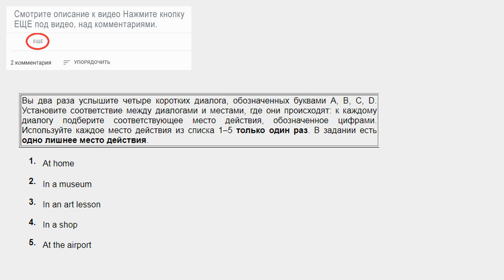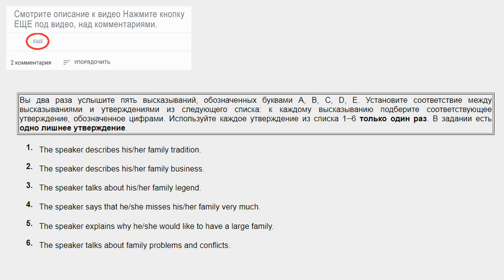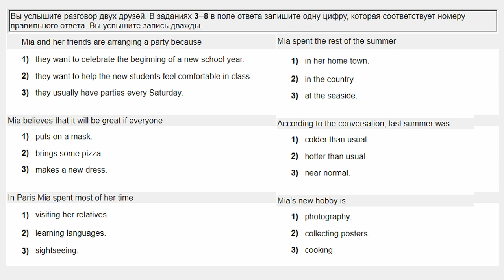Английский pre intermediate, аудио английский средний уровень, диалоги на английском среднего уровня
Аудио английский средний уровень, английский pre-intermediate. Слушайте диалоги на английском для среднего уровня.

Задание 01
00:00 - dialog A
00:43 - dialog B
01:28 - dialog C
02:10 - dialog D

Задание 02 (family)
02:51 - speaker A
03:24 - speaker B
04:02 - speaker C
04:42 - speaker D
05:20 - speaker E

Задание 03-08
06:07 - большой диалог

Ответы:

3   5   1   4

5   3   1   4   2

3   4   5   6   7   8
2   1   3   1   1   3

Dialogue А.
A: Today we are going to talk about how to draw a portrait. You know lots of artists who painted portraits, don't you?
B: Yes, we do. I know some of them also painted self-portraits, but I'm not sure what it means...
A: It means that the artist created the portrait of himself. We'll talk about that type of portrait later.
B: Are we going to draw self-portraits too?
A: Yes, we are. But much later on. Otherwise I'm afraid they'll look like self-caricatures.

Dialogue В.
A: Oh, Toni! Here you are at last!
B: Hi, Jack. Sorry for keeping you waiting. The flight was delayed 30 minutes and then it took me some time to find my suitcase in baggage reclaim.
A: Let me help you with it. Oh, it's heavy! And what's in the package?
B: Careful! It's the picture I bought in Rome. The artist is unknown, but it looks valuable. And the colours are very nice.
A: If it were really valuable, they wouldn't have let you through customs. Anyway, let's go, the taxi's waiting.

Dialogue С.
A: I really think we should change something here. Our flat looks too traditional, too boring. It's very old-fashioned.
B: Ok, ok, don't get so excited about it. What would you like to change?
A: Everything. We can start with my room. If we paint the walls yellow, it'll look nicer. And we need to buy new furniture.
B: But I like the furniture there. I don't mind painting the walls, but let's leave the furniture as it is.

Dialogue D.
A: Can I help you?
B: Yes, please. I want to buy a present for my nephew. He's turning eight next Saturday.
A: Well, we have a wide choice of educational toys. What's he keen on?
В: Не likes to play active games... And he likes to draw.
A: Have a look at this kids' painting set then. It has several colouring books, watercolours, brushes and pencils. It's a great present, and it's not very expensive either.

Speaker A. I'm the only child in the family, and I've always envied my friends who have brothers and sisters. I really think that it's great when children can play together and support each other — it teaches them how to take care of other people, how to be kind and helpful. Brothers and sisters usually support each other when they become adults. I think it's very comforting to feel that support.

Speaker В. One of my earliest childhood memories is about a steel set of medical instruments. Our grandmother told us that it’d belonged to her father who’d got it from his teacher — a famous doctor. During the war my great granddad was wounded and taken to hospital. Still weak, he helped the doctor during the operations as there were no nurses. Now the set of medical tools is kept in my house.

Speaker С. I grew up in a large family. Now my brother and my sisters are adults and we all have families of our own. However, every year they come to our house for our mother's birthday. It's always been a very important event for us. When we were kids, we designed different creative presents for her and prepared different performances. We still do the same! We feel like children again, and Mum looks young and happy at such moments.

Speaker D. I have very happy childhood memories. We lived in the country, and now I often dream about our pretty house and our nice garden. Our parents spent lots of time with us, and we, children, could always ask them for help, advice or just share our worries with them. Now I'm a student and live away from my family in a big city. I often feel lonely, and I wish my childhood years could come back for a while.

Speaker E. When I was a child, we lived in the country and I often helped my parents on the farm. It was hard work, but I enjoyed it because my father made it look like fun. We grew beans and sold them. Now the farm belongs to me and my brother, and it differs a lot from the farm of my childhood. For the most part jobs are mechanized. We use computers to control the process of crop growing. Our children find it all interesting and make plans on how to make the farm even more efficient.